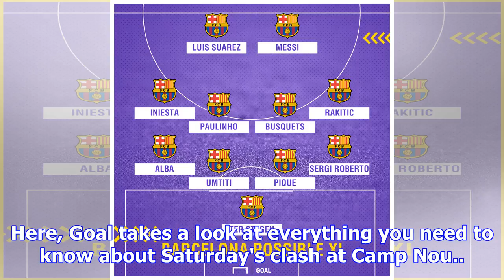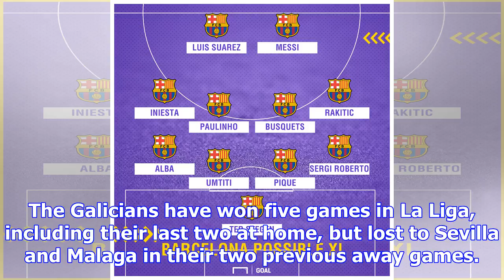Barcelona team news: injuries, suspensions and line-up vs celta vigo | goal.com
Barcelona are at home to Celta Vigo in La Liga on Saturday in the 14th round of matches. Ernesto Val...